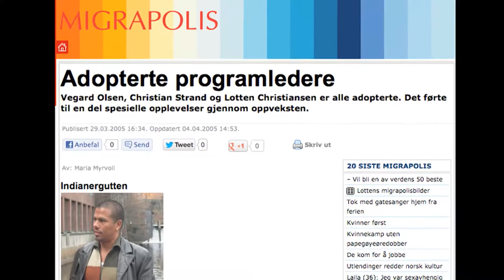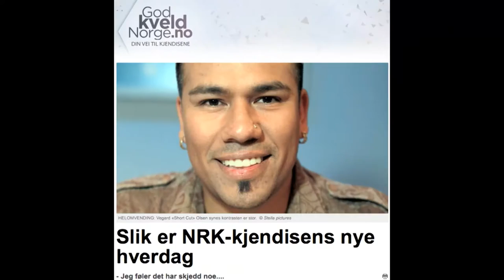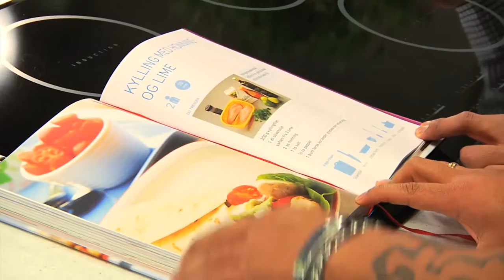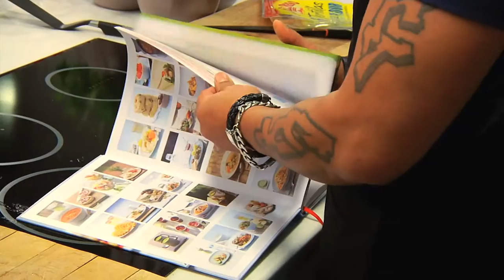Stjernekokken med Vegard Thomas Olsen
Produsert for og med Empo TV i 2013. Programleder Mats A. Sollid.